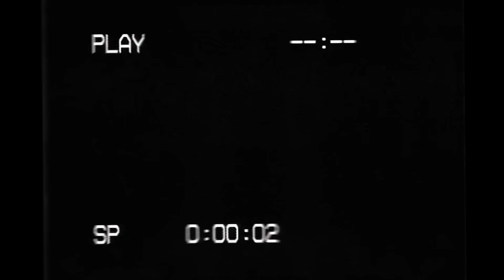Introducing xJMx Poyo by xJMx Scott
[Open for more description!]